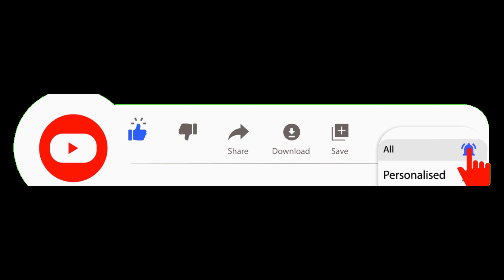தாளிப்பு வடகம் மிக சுவையாக செய்வது எப்படி /Vadagam Thalippu vadagam recipes /Vengaya vadagam Recipes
Traditional Thalippu Vadagam  is used as an instant seasoning in some dishes like Dal / Keerai kadayal/sambar/kootu. This vadagam can also be used to prepare a nice chutney/thuvayal. Thalippu Vadagam also known as Vengaya Vadagam is an Authentic and Aromatic spice of Kongunad, made by combining several ingredients like shallots, garlic and whole spices and drying it in direct sunlight. This an aromatic tempering used in many of South Indian and Chettinad dishes like Sambar, Kuzhambu and Kootu. This is  granny’s recipe, Passed on to us now. You can prepare this in large batches, store them in airtight container for an year and use as required while tempering dishes.